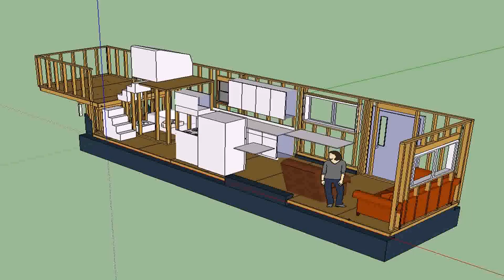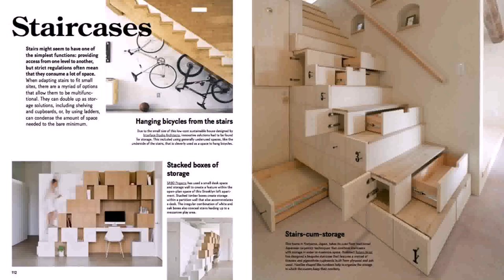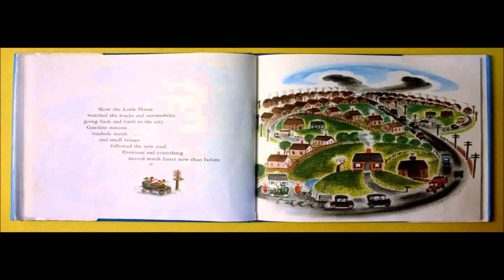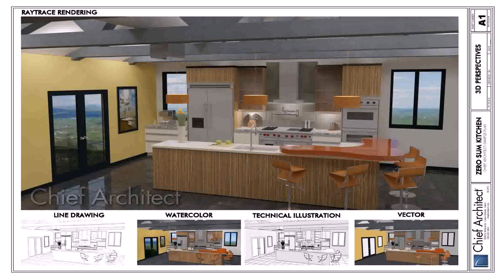Buy Car NY 5% DP